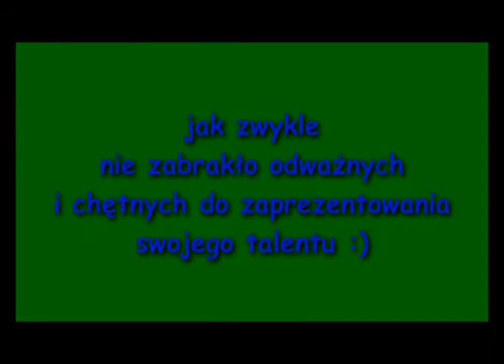W "13" dzieci wystąpiły dla dzieci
Po raz piąty zaprosiliśmy do "13" dzieci, aby zaprezentować im krótki koncert wierszy i piosenek przygotowany specjalnie dla nich. Tym razem naszymi gośćmi były głównie przedszkolaki ze swoimi opiekunami. Na scenie królowały przeróżne pluszaki przyniesione przez młodych wykonawców. Każde dziecko na "dzień dobry" otrzymywało mały słodki prezent.